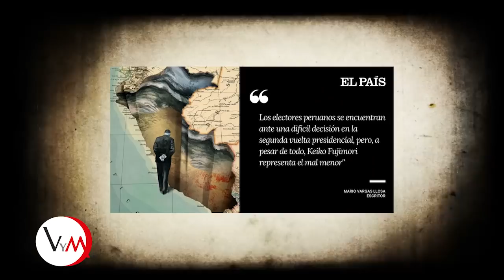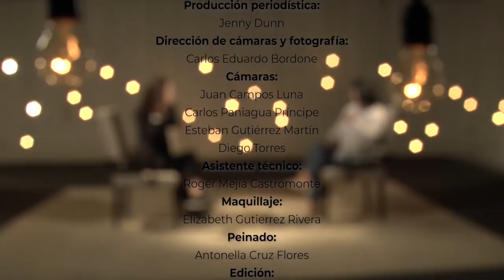Vida y Milagros con Milagros Leiva - Entrevista a Keiko Fujimori